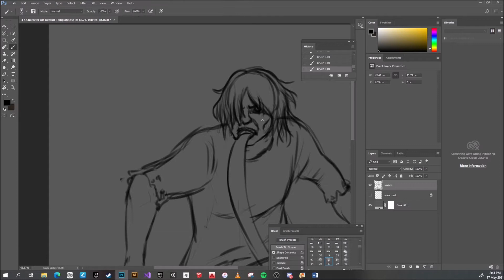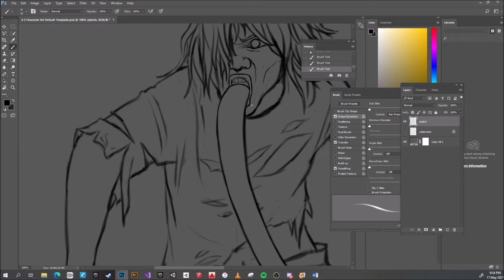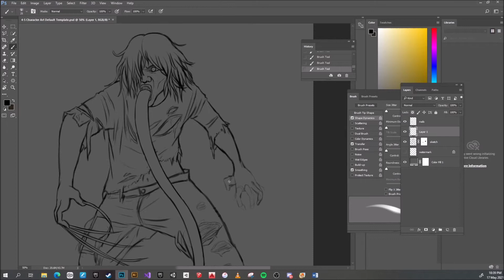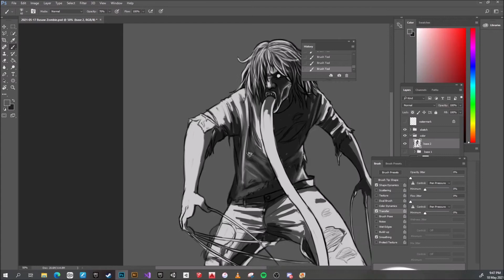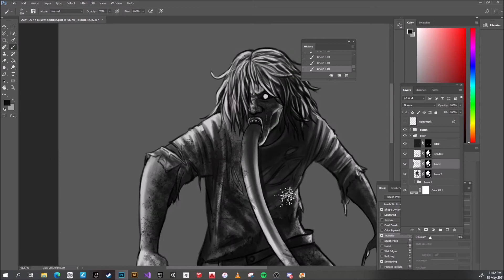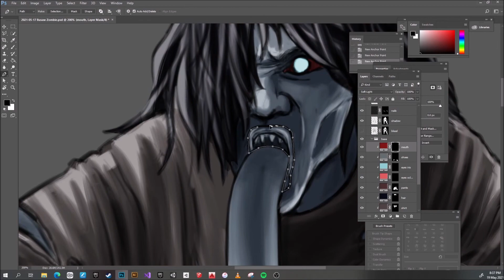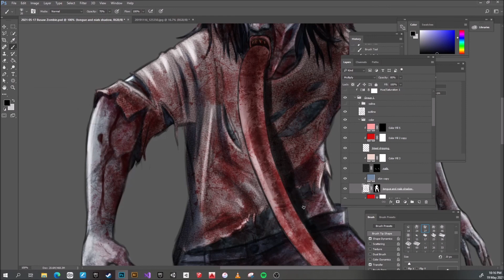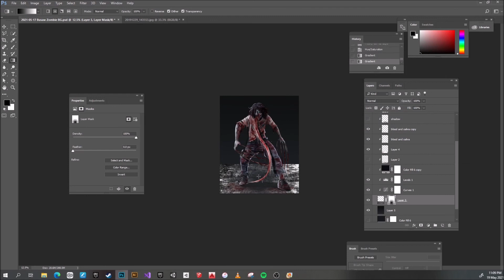CONCEPT ART TIMELAPSE VIDEO - Busaw Zombie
A zombie with long, hooked nails and a long tongue, both used to attack prey.

Named after the corpse thief ghoul Busaw from Philippine Mythology. It can turn other humans into a Busaw by feeding them corpses it stole disguised as pork or fish in order to be able to serve it to humans.